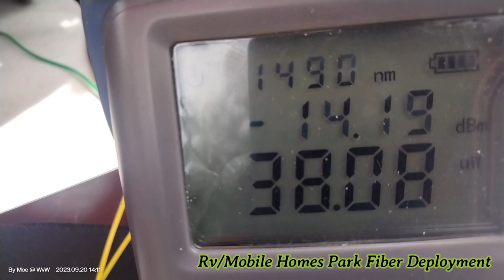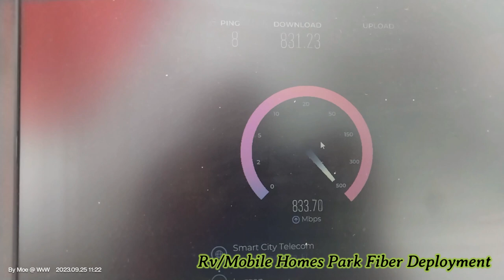Rv/Mobile Home Park Fiber Internet Build, Splitting and Splicing to ubiquity Gpon terminals